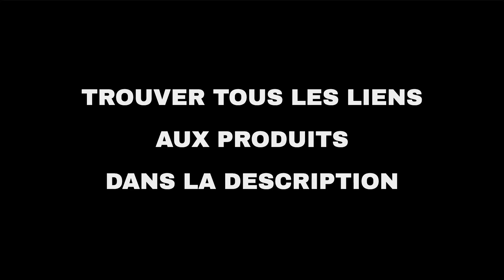Les 10 meilleures offres "Offres du jour d'Amazon" aujourd'hui (05-08-2022)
⚠️ ATTENTION!
1. Si vous regardez cette vidéo trop tard, les promotions peuvent avoir expiré et les produits retirés : activez les notifications et soyez rapide.
2. Soutenez mon travail : Utilisez les liens ci-dessous et je pourrais recevoir une petite commission.
3. "Aujourd'hui" signifie le 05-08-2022. Vous n'êtes pas le bon jour?

🔗 01 - Oral-B: Une sélection de brosses à dent...
🔗 02 - Gillette, Braun, Head & Shoulders : une...
🔗 03 - Pampers Couches Taille 3 (6-10 kg), Har...
🔗 04 - Ariel, Swiffer : Une sélection de produ...
🔗 05 - Braun, Venus, Always, Aussie, Pantene :...
🔗 06 - Xiaomi P1E Smart TV 32” (HD, Smart, Tri...
🔗 07 - Crucial : Une sélection de SSD...
🔗 08 - LG : une sélection de produits...
🔗 09 - Sélection de produits de jardin...
🔗 10 - Intex : une sélection d'accessoires pou...